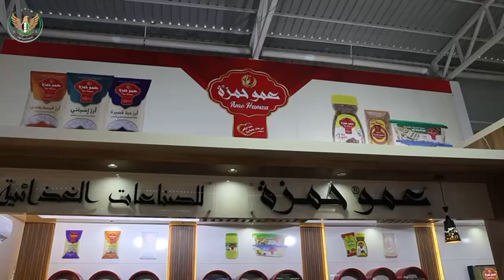تحت رعاية رئيس الحكومة السورية المؤقتة.. افتتاح المعرض الصناعي والتجاري الأول في مدينة الباب